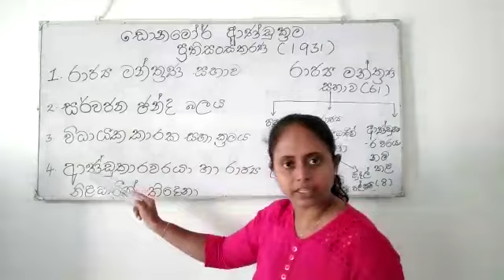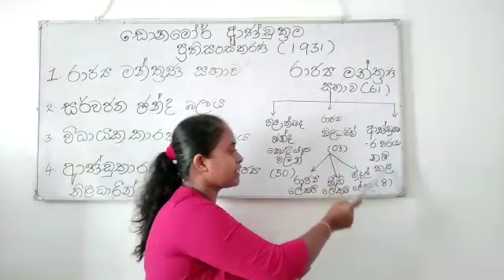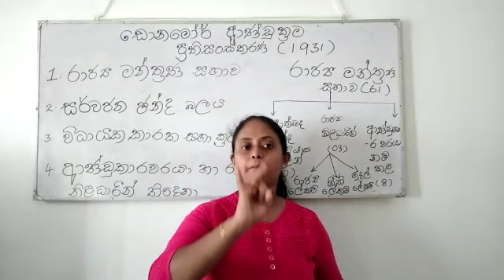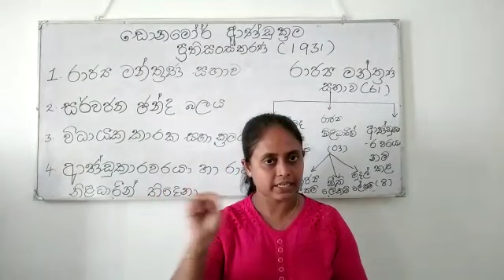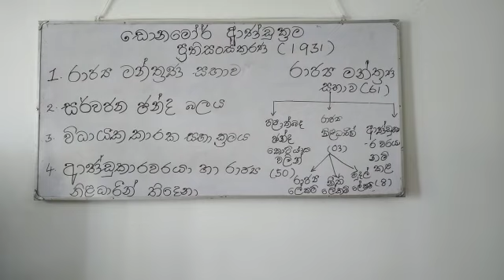Subject :History - Donoughmore Legislative Reform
Tutor           : Mrs.Lalani Mayadunne
Grade          : 11
Unit              : Legislative Reforms During the British Colonial Period
CCBC